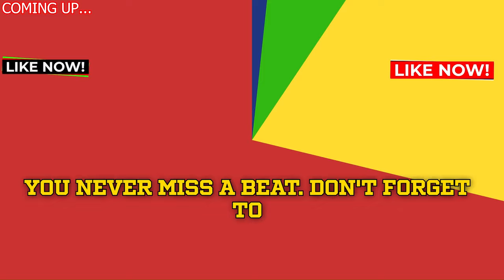😱 SHOCKING NEWS! Fans React to THIS Stunner!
city chiefs,
cowboys,
dallas cowboys,
dallas cowboys vs 49ers,
cowboys game,
cowboys score,
cowboys 49ers,
49ers,
cowboys - 49ers,
dallas score,
dallas,
49ers cowboys,
49ers score,
cowboys schedule,
cowboys vs 49ers score,
dallas game,
who won the cowboys game,
dak prescott,
brock purdy,
49ers games,
niners,
did the cowboys win,
49ers game today,
niners game,
did the cowboys win today,
cowboys record,
49ers game,
fred warner,
sf 49ers,
cowboys football,
49er game today,
kyle shanahan,
cowboy game,
49ers schedule,
san francisco,
49,
nfl games,
nfl,
purdy,
cowboys vs,
49er
49ers vs dallas cowboys match player stats,
49er game,
49ers vs dallas cowboys,
dallas cowboys vs 49ers score,
snf score,
what channel is the cowboys game on,
profootballtalk,
niners score,
cowboy score,
niners schedule,
49er score,
49ers vs cowboys prediction,
49ers players,
cowboys vs 49ers history,
49ers stats,
49ers news,
cowboys niners,
where to watch cowboys game,
kittle 49ers,
niners cowboys,
malik mustapha,
cowboys.,
nfl.,
forty niners,
cowboys roster,
49er game today live,
49ers cowboys prediction,
49 er game,
overshown,
cowboys vs niners,
dak,
dallas cowboys game today live,
demarvion overshown,
ezekiel elliot,
nfl espn,,
packers vs jaguars,
jordan love,
jordan love injury,
malik willis,
green bay packers vs jacksonville jaguars,
jaguars vs packers,
packers game today,
brandon mcmanus,
josh jacobs,
packers jaguars,
where to watch green bay packers vs jacksonville jaguars,
packer game today,
green bay packers vs jacksonville jaguars match player stats,
where to watch jacksonville jaguars vs green bay packers,
xavier mckinney,
packers vs jaguars predictions,
jaguars game today,
jordan love injury update,
jaguars game,
mcmanus,
mcmanus kicker,
green bay packers schedule,
jonathan vilma,
love,
greenbay score,
jacksonville,
jordan love hurt,
is jordan love hurt,
green bay packers score,
packers radio network,
what time do the packers play today,
green bay score,
matt lafleur,
jordan love news,
snf score,
profootballtalk,